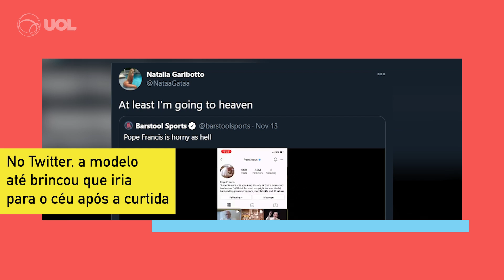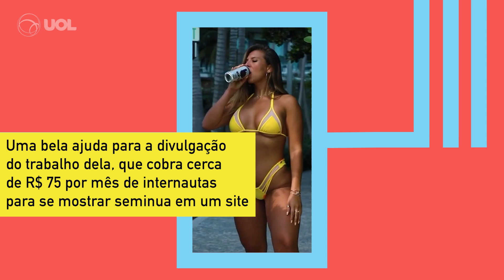Modelo brasileira com foto curtida pela conta do papa diz que é religiosa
Like do papa! Natalia Garibotto, a modelo que teve uma foto sensual curtida pela conta do papa no Instagram, diz que repercussão mundial rendeu 400 mil seguidores e revela que aquele não foi o primeiro post curtido pelo perfil do religioso. A jovem ainda disse que é religiosa, vai à missa e reza toda noite.